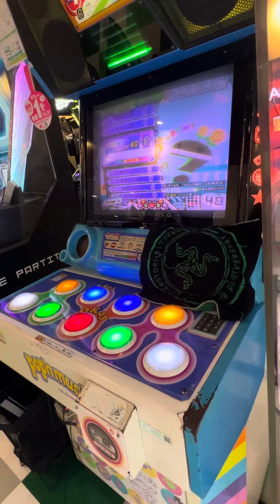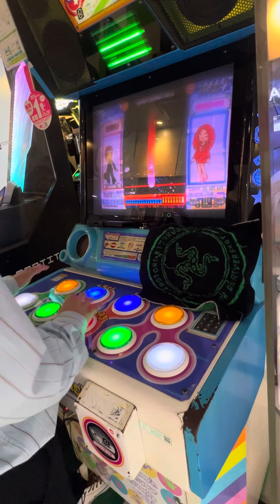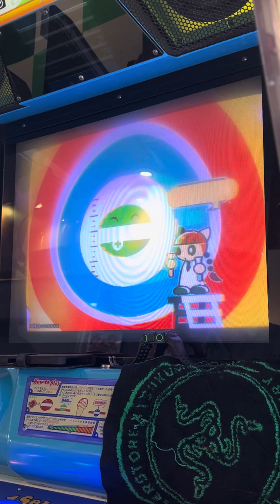ナゾイロ【ポップンミュージックUniLab】 ポップンミュージック popn popnmusic razer 町田タイトーステーション 2024/08/29